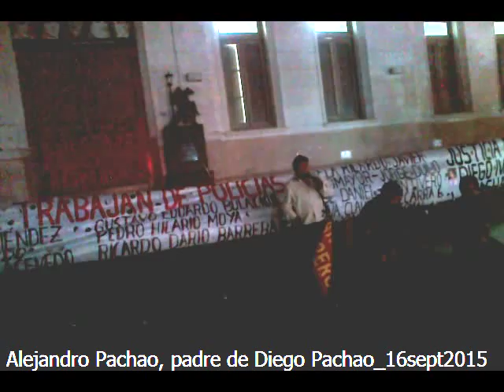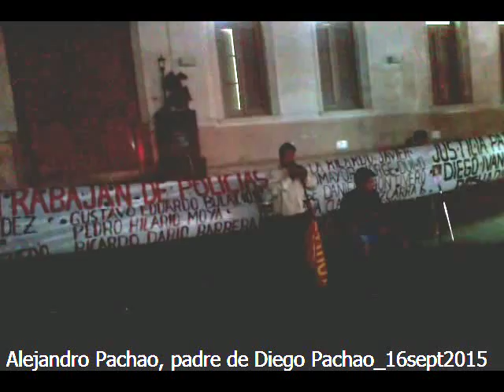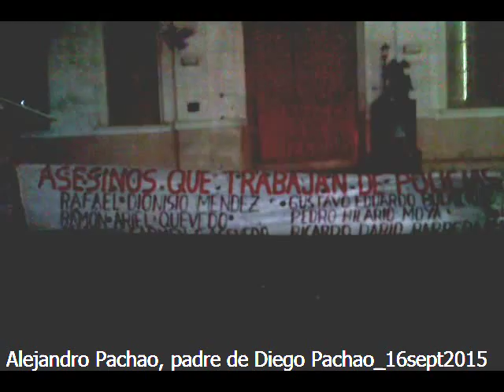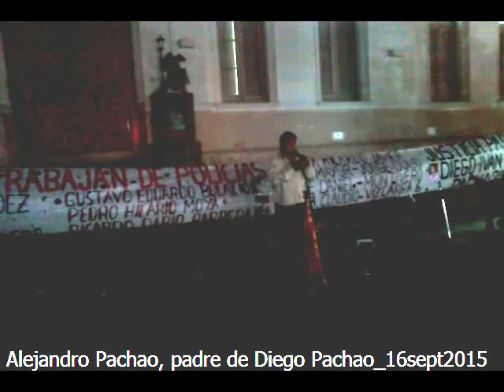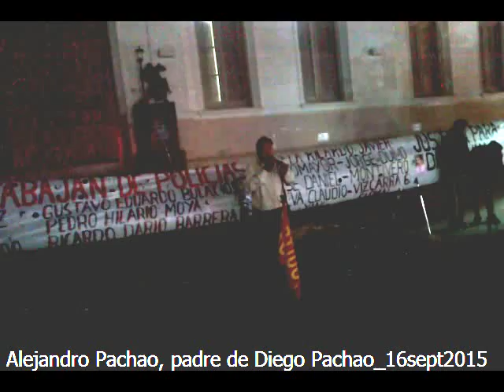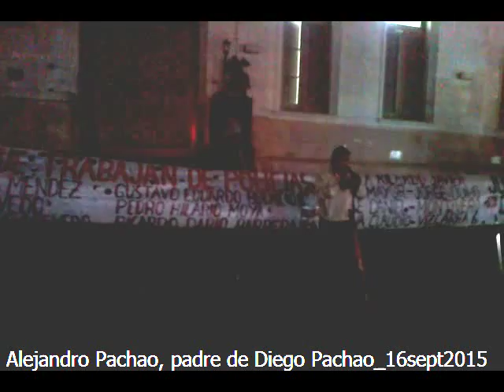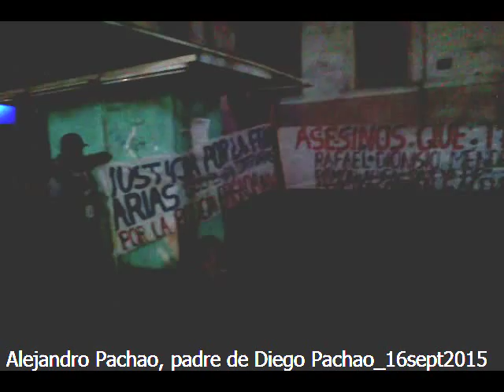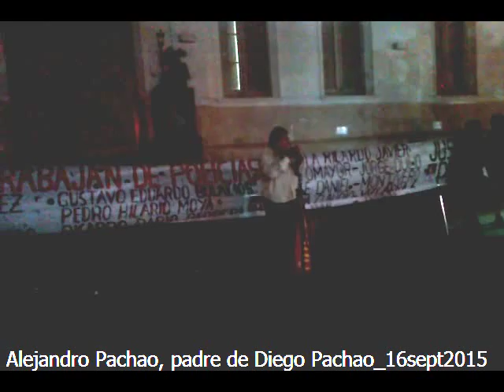Alejandro Pachao, padre de Diego Pachao. Acto por La Noche de los Lápices_16sept2015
Palabras de Alejandro Pachao, padre de Diego Iván Pachao, donde nos ilustra con suma simplicidad lo que es el aparato de Impunidad del gobierno en torno a los crímenes de la Policía de Catamarca en contra de los trabadores excluídos del sistema, o sea de la criminalización de la pobreza.

Esto se realizó en el marco de un un acto realizado por el Partido Obrero en contra de la impunidad policial e institucional al cumplirse un nuevo año de La Noche de los Lápices, ocurrida el 16 de septiembre del '76.

 Con la consigna BASTA DE IMPUNIDAD POLICIAL E INSTITUCIONAL, AYER Y HOY EL ESTADO ES EL RESPONSABLE, se le dio la palabra a los familiares y víctimas de los apremios policiales donde se puso en evidencia el paralelismo de actuación de las fuerzas represoras policiales tanto en la dictadura como en la democracia que actúan con igual desempeño de desprecio por la vida y dignidad humana.

Además de "la noche de los lápices", el 18 de septiembre se cumple un año más de la segunda desaparición de Julio López.